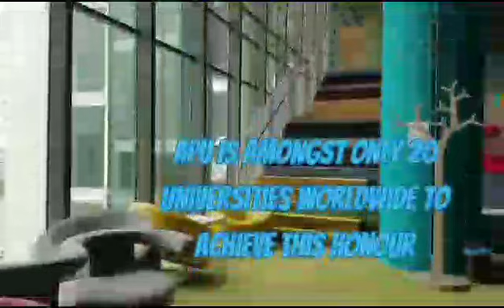Asia Pacific University of Technology & Innovation||malaysia || Study in malaysia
Asia Pacific University of Technology & Innovation malaysia

Hear you can get  proper details about foreign universities

asia pacific university of technology & innovation